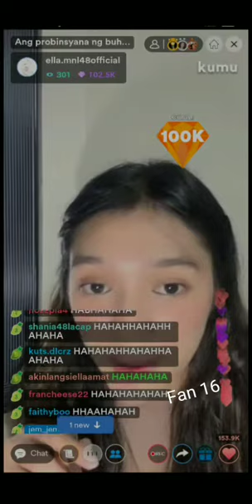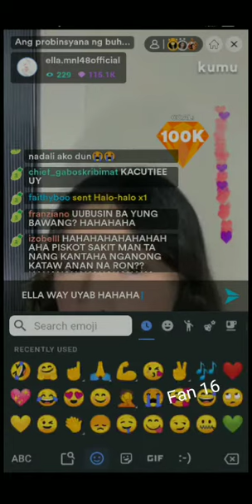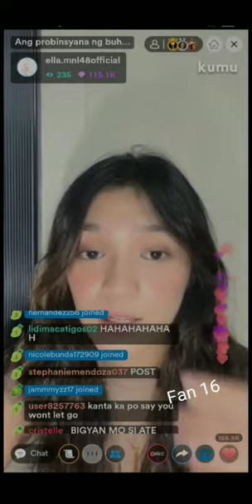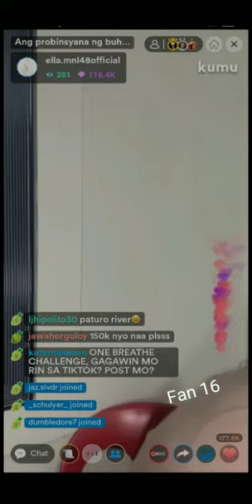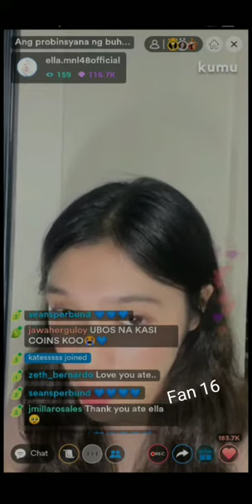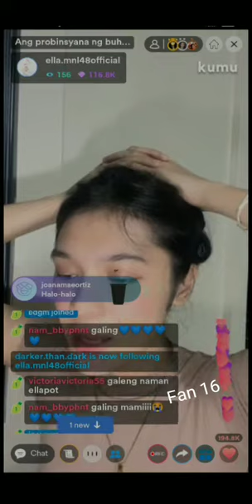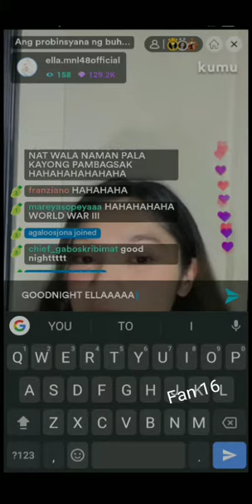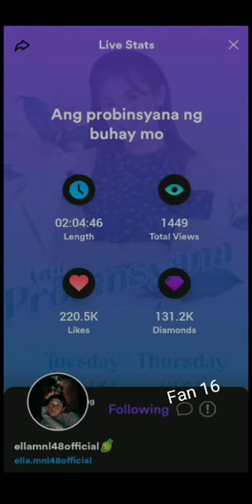MNL48 ELLA kumu live July 09, 2021 ELLA KAIN BAWANG HAHA